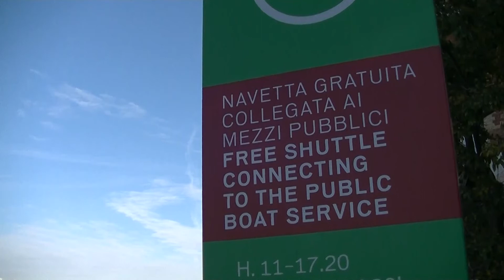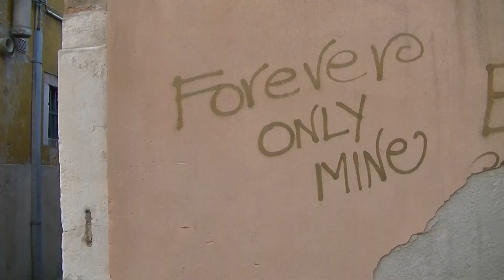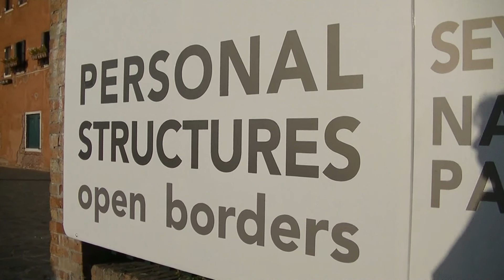2017 11 01 Van Arsenale naar Riva dei Sette Martiri